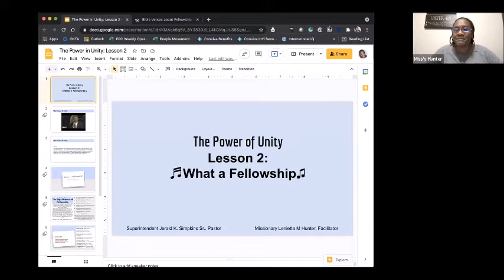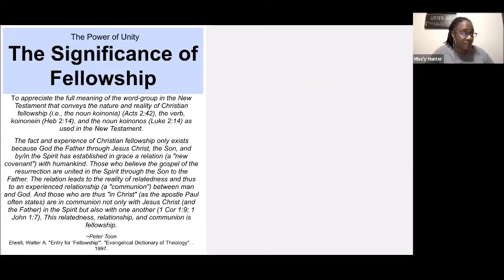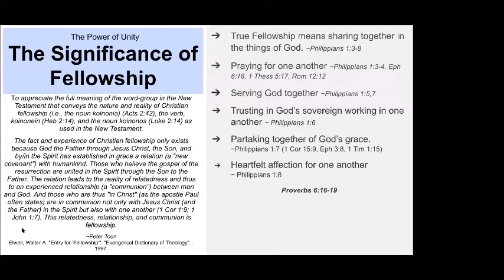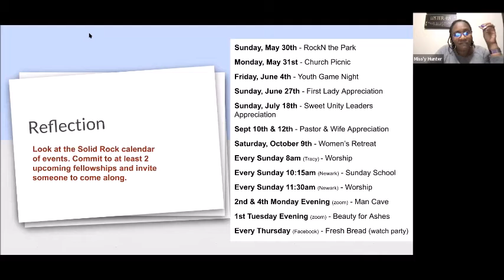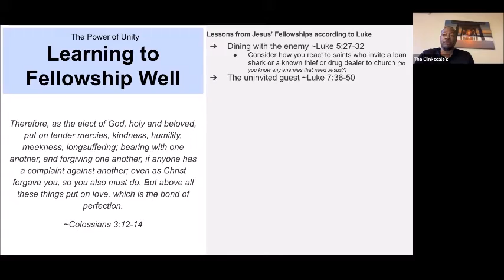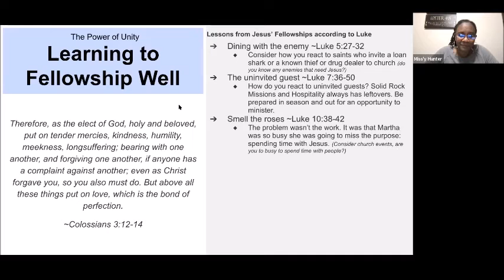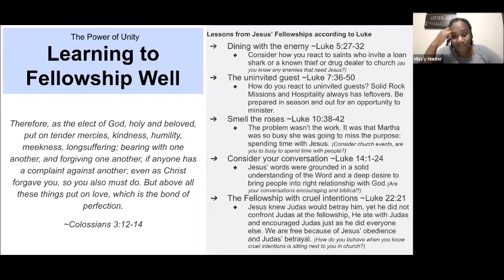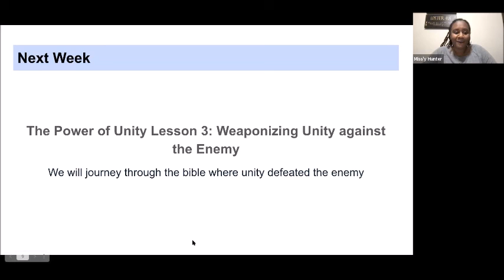Bible Study 5 25 2021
Instructor: Missionary Lenietta Hunter